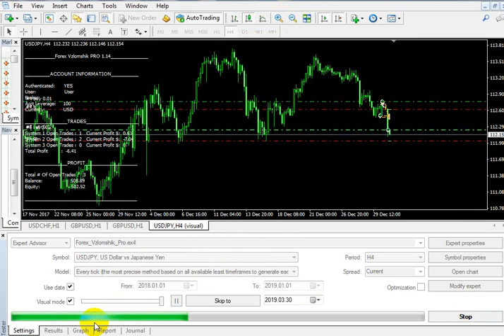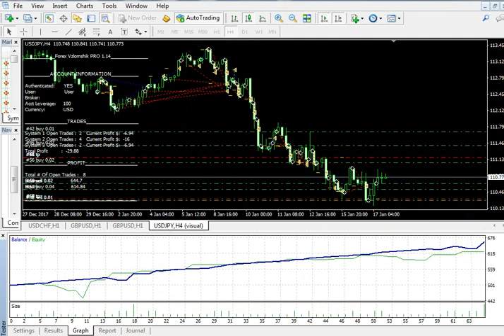Nice Forex Ea 4H back test _ mq4